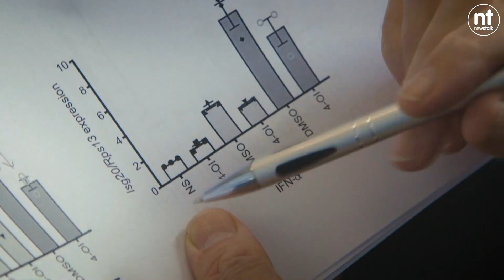Which animals can get COVID-19? Professor Luke O'Neill's coronavirus update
A shortage in the supply of monkeys may slow down the development of a COVID-19 vaccine.

Scientists in the United States are particularly concerned, with around 35,000 monkeys used in experiments there every year.

The dearth in supplies is largely because most primates are exported from China but this has been affected by restrictions associated with COVID-19.

Luke O’Neill, Professor of Biochemistry at Trinity College Dublin, said since monkeys are valuable in vaccine developments as they share many similar characteristics to humans.

He told The Pat Kenny Show that a study of 410 different species examined how likely they are to contract COVID-19 by focusing on ACE2 receptor which is the "lock that the virus puts its key into to get inside your lungs".

He said: "By examining how similar ACE2 is between species, we can assess how likely other species are to contract a virus similar to humans."

Prof O'Neill said that it's "a worry" that many primates have an ACE2 almost identical to humans.